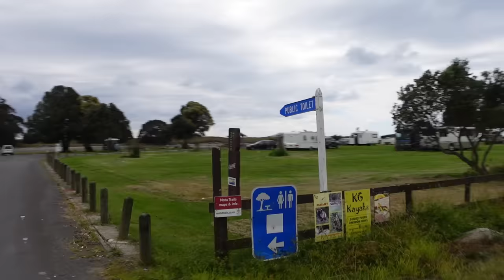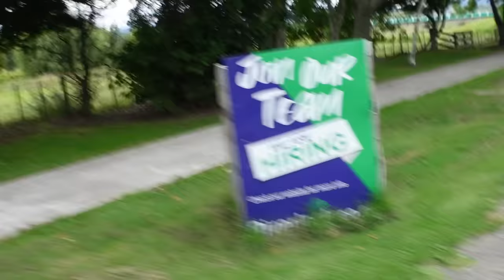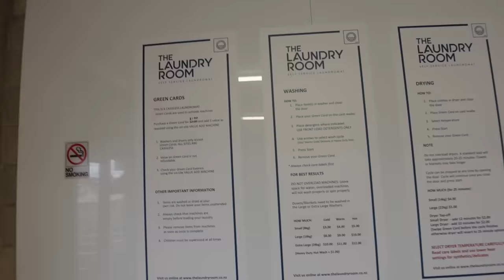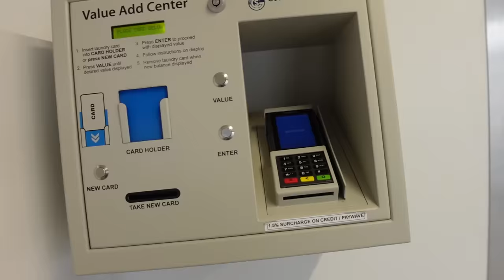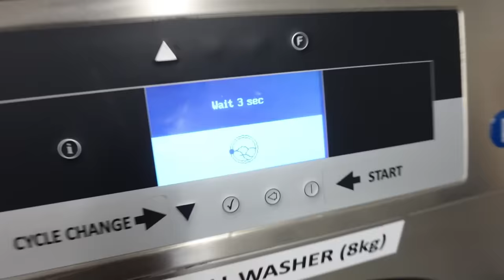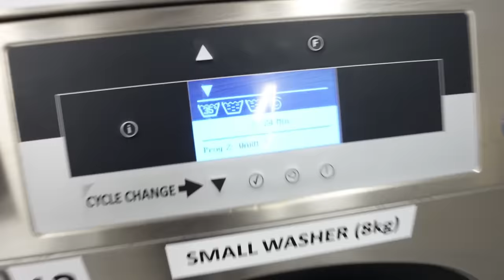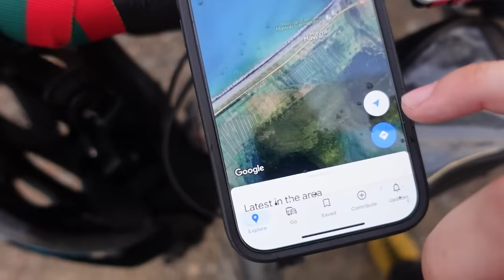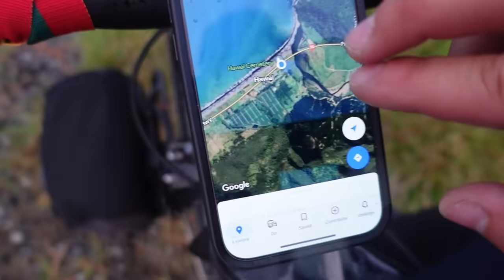Tamsoje per Hawajus ir Zelandijos kalnelius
Ačiū Tau!👊

Music of this video:
ES_AFTERPARTY (Instrumental Version) - dasloe
ES_Astral - Lupus Nocte
ES_Just like the Sun - Bonkers Beat Club
ES_Mr Burton - Frook